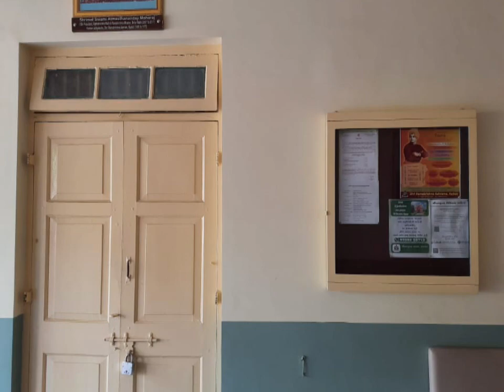Ramakrishna Ashram, Rajkot : a pictorial view